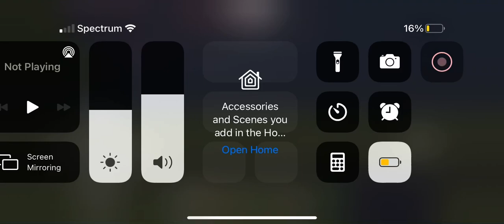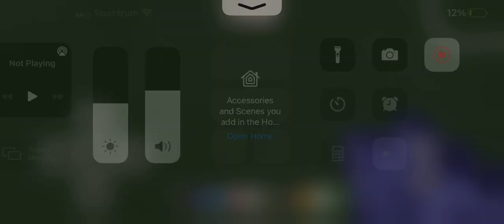Day 2 of a build a day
the second day of a build a day we have built a butterfly